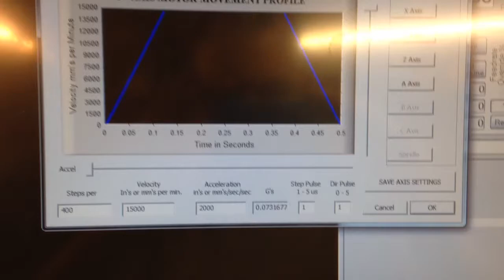600IPM rapids with mach3 and DDM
400w DMM servo on my routers y axis running under mach3 control at 15M/min.